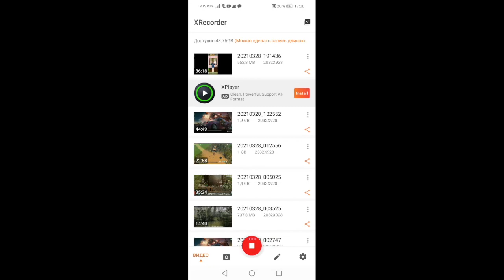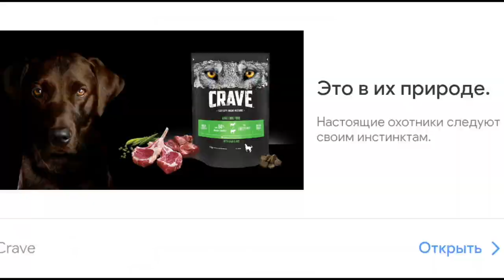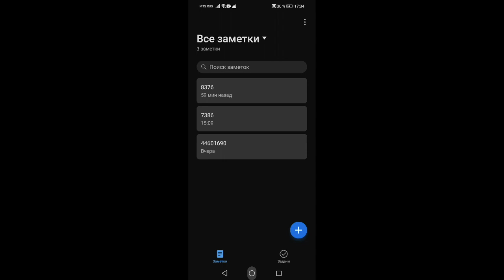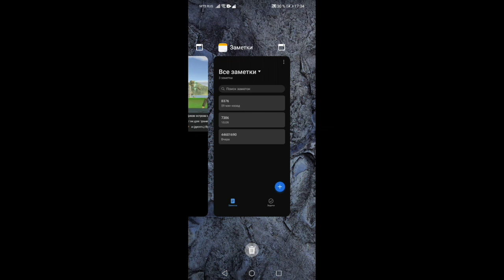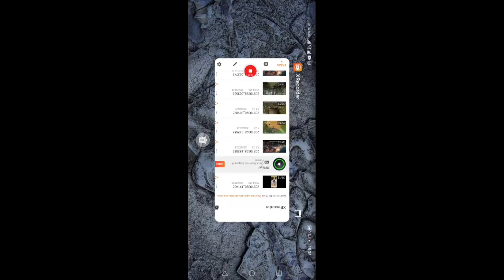Игра "Survival 3D: Island"